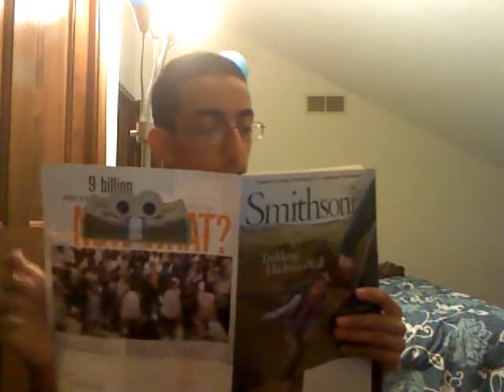Funny Geico Commercial *Spoof*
This is a Geico commercial we made. Please be advised that we have nothing to do with Geico.